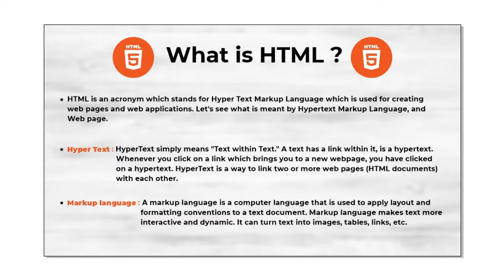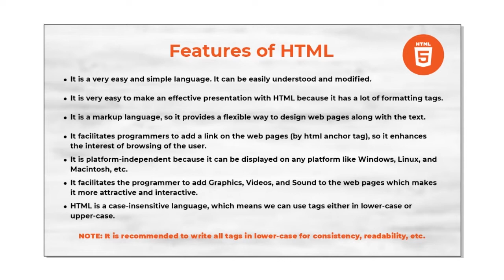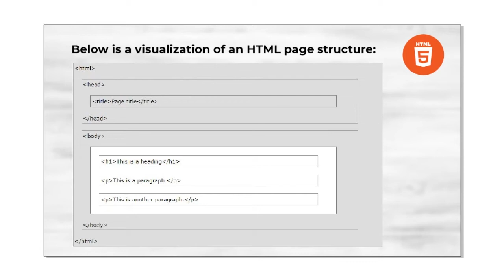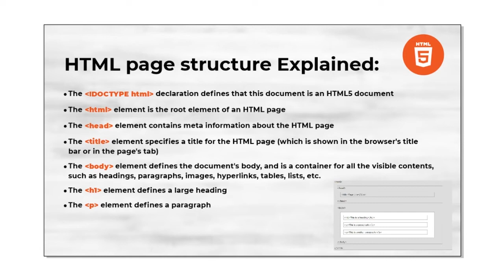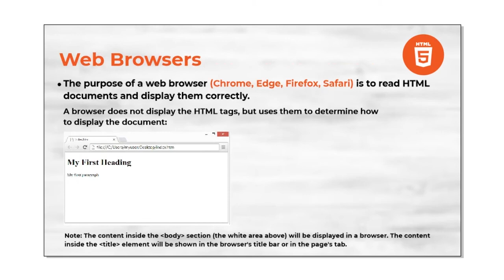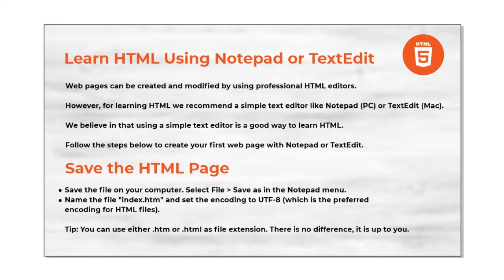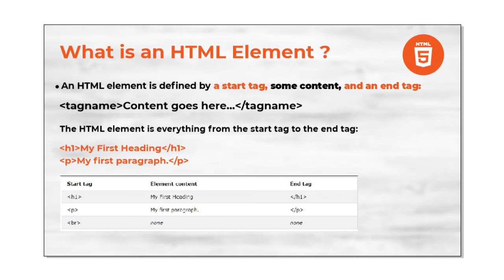What is HTML ? | HTML Tutorial For Beginners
In this tutorial i am explaining about what is html and where we can use it.
Friends in this video i am going to show you what is html and how html works basically this is the introduction video i give you the overview of html and its features as html is the most important skill to learn if you want to learn web designing.

HTML is understood by all browsers, from browsers on phones, to tablets to desktop computers. That's why every website and web app you use is made using HTML – it's the language of the web!